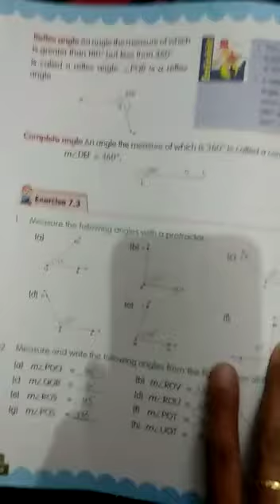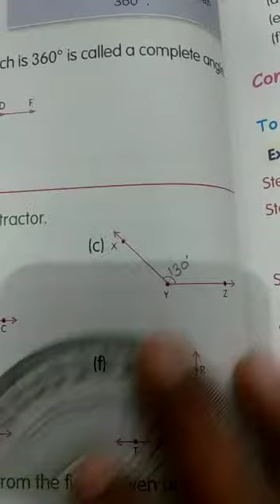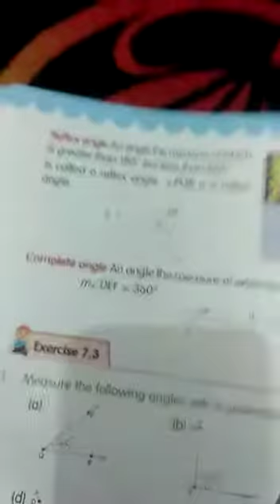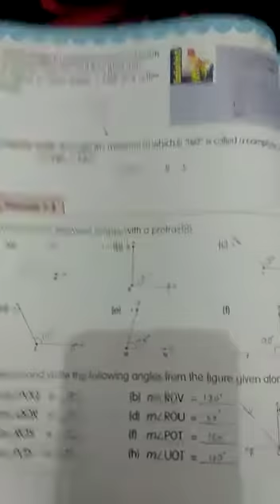Class 5th,maths,E.x-7.3, sum (1,2)